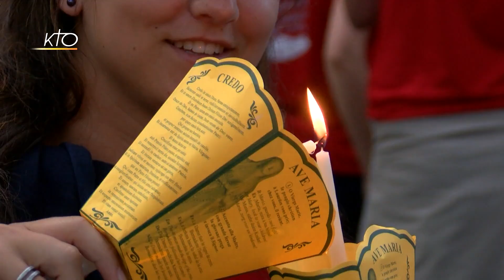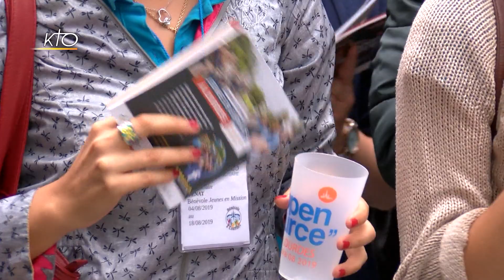Open Source : Open Source : le rassemblement pour les étudiants et les jeunes pros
« Revenir à la source », pour devenir soi-même une source pour ses frères ! C´est la proposition des Sanctuaires de Lourdes pour les jeunes du 6 au 8 août 2019, qui se rassembleront pour vivre un temps de vie fraternelle à travers des célébrations et une procession mariale. Ce temps d´espérance et d´unité est proposé pendant l´été pour encourager les jeunes à être missionnaires dans leur vie familiale comme au travail, en revenant à la source de leur foi.